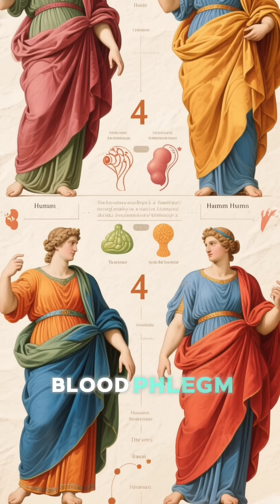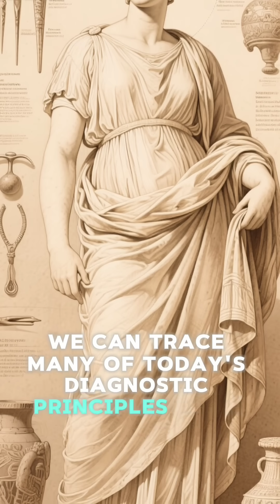Unlocking Ancient Greek Medicine: The Tasting Technique! To never try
How Ancient Greeks Diagnosed Illnesses: Thank goodness for medical advancement never do these techniques